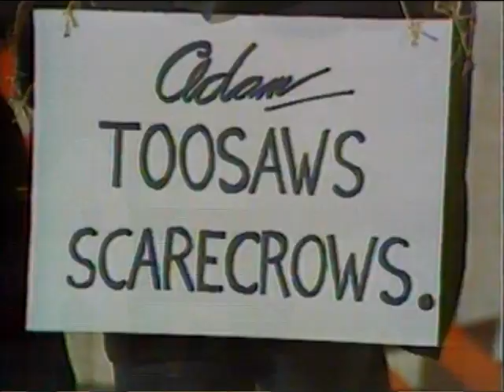Crackerjack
An episode of Crackerjack - not sure of the year